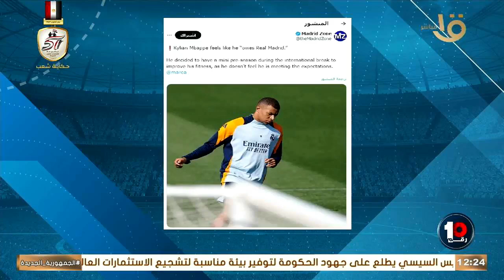عندنا في لاعيبة حاسة نفسها مارادونا.. كريم رمزي يحكي حكاية غريبة عن مبابي اللي زعلان من مستواه!🔥💣